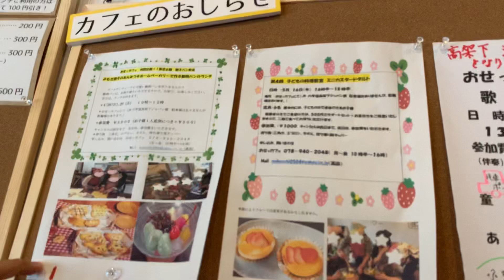【実は社員食堂！？】 おせっカフェ 【六甲道から徒歩5分】